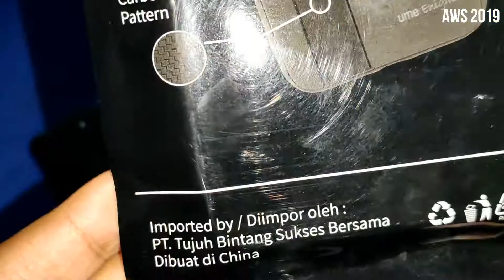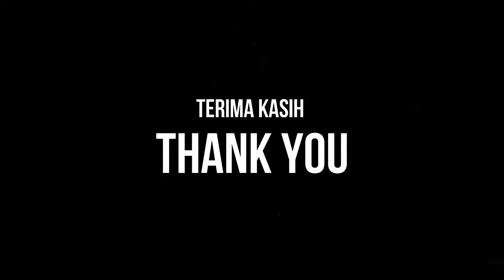SOFTSHELL UME ENIGMA CASE OPPO F9 REALME 2 PRO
Pada dasarnya model dan bentuk Realme 2 pro dan Oppo F9 sama, jadi salah satu case bisa digunakan untuk keduanya. Terima kasih semoga bermanfaat :)